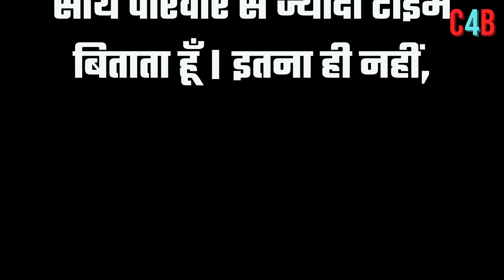Do You Know ! Salman Khan hasn't had dinner out in years !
Salman Khan has not gone out for dinner for 25 years